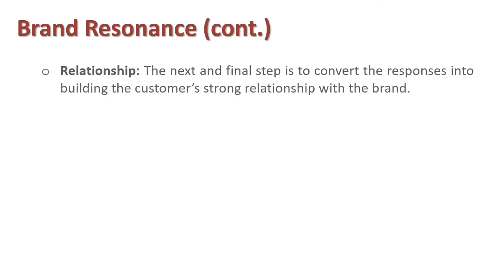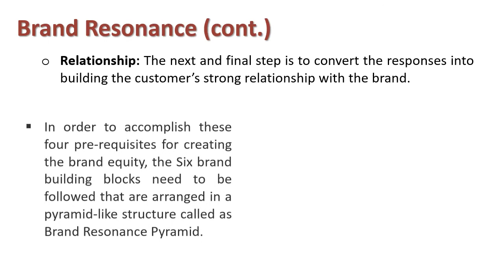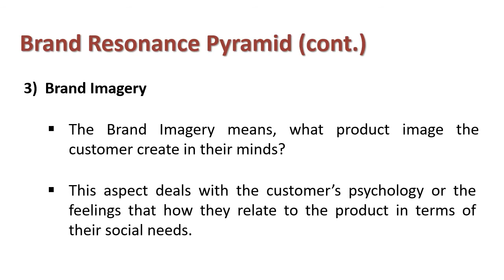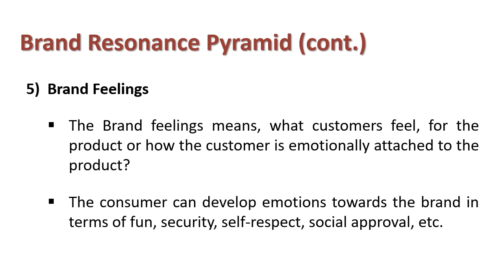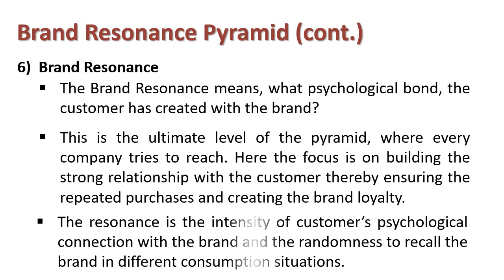Understanding Brand Resonance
Explain : Brand Resonance

The Brand Resonance refers to the relationship that a consumer has with the product and how well he can relate to it.

The brand resonance begins with:

-Brand Identification: The first and foremost step, is to ensure the brand identification with the customers, i.e. creates awareness about the product and establish an association in the minds of customers with respect to its usage and the segment for which it exists.

-Brand Establishment: To create a full meaning of the product in the minds of customers, so that they start remembering it.

-Eliciting Response: Once the association is built with the customers, the next step is to elicit the responses, i.e. what customers feel about the brand?

-Relationship: The next and final step is to convert the responses into building the customer’s strong relationship with the brand.

In order to accomplish these four pre-requisites for creating the brand equity, the Six brand building blocks need to be followed that are arranged in a pyramid-like structure called as Brand Resonance Pyramid.

Brand Resonance Pyramid

1)Brand Salience: The brand salience means, how well the customer is informed about the product and how often it is evoked under the purchase situations?
The marketer should not only focus on just creating the awareness about the product but also includes the ease with which the customers can remember the brand and the ability to recall it under the different purchase situations.

2)Brand Performance: The Brand performance means, how well the functional needs of customers are met?
At this level of the pyramid, the marketers check the way in which product is performing and how efficiently it is fulfilling the needs of the customers.

3)Brand Imagery: The Brand Imagery means, what product image the customer create in their minds?
This aspect deals with the customer’s psychology or the feelings that how they relate to the product in terms of their social needs.

4)Brand Judgements: The Brand Judgement means, What customer decides with respect to the product?
The customers make the judgment about the product by consolidating his several performances and the imagery associations with the brand. On the basis of these, the final judgment is made about the product in terms of its Perceived Quality, Credibility, Consideration, and Superiority.

5)Brand Feelings: The Brand feelings means, what customers feel, for the product or how the customer is emotionally attached to the product?
The consumer can develop emotions towards the brand in terms of fun, security, self-respect, social approval, etc.

6)Brand Resonance: The Brand Resonance means, what psychological bond, the customer has created with the brand?

This is the ultimate level of the pyramid, where every company tries to reach. Here the focus is on building the strong relationship with the customer thereby ensuring the repeated purchases and creating the brand loyalty.
The resonance is the intensity of customer’s psychological connection with the brand and the randomness to recall the brand in different consumption situations.